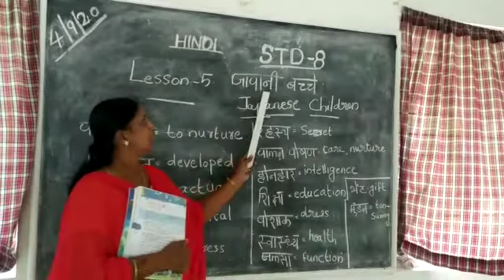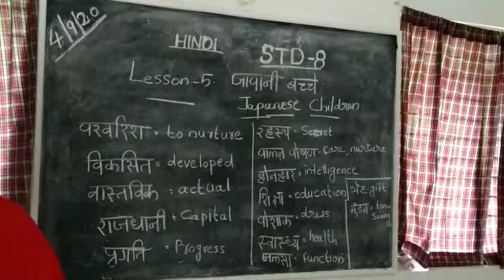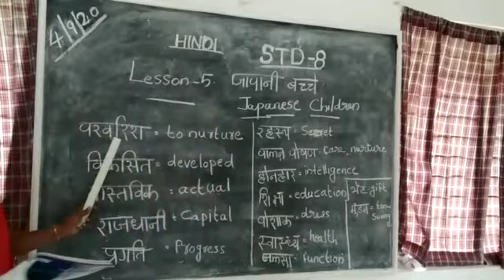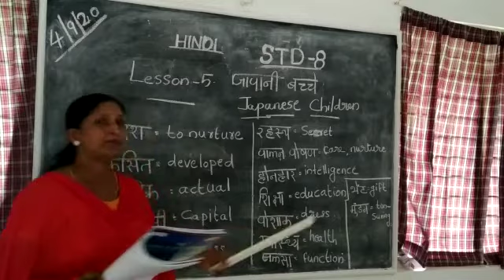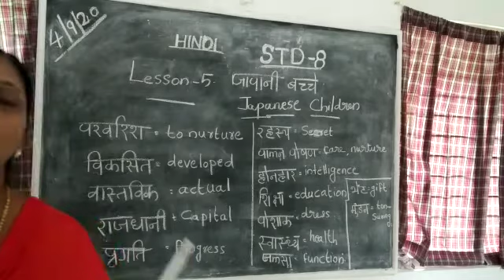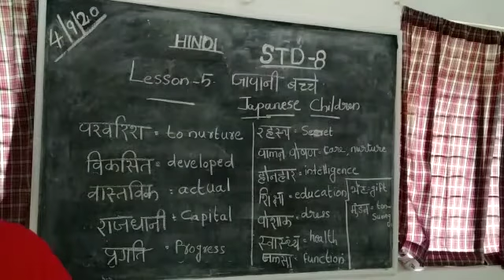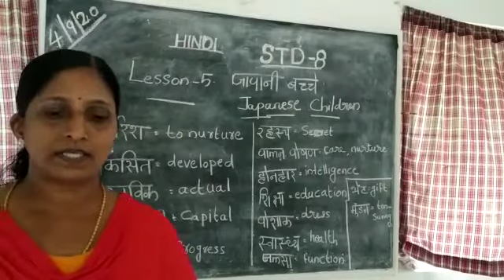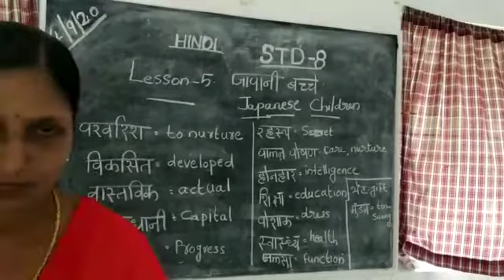Hindi Std 8 Ls 5 Japanese Children